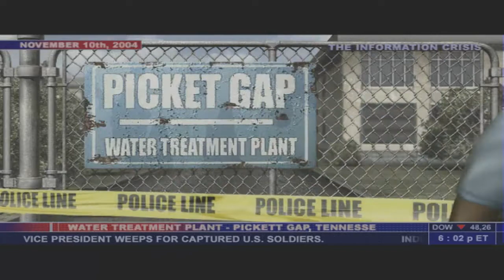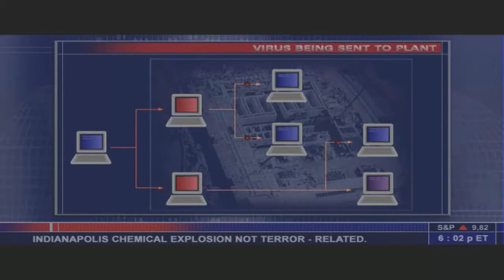Splinter Cell [DE] [009] Chinesische Botschaft